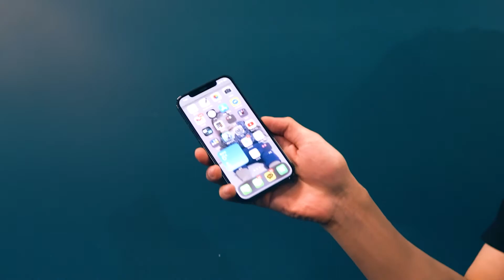D Book - detail information trailer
[디 북] 구매링크 바로가기

더 많은 마술도구는?!